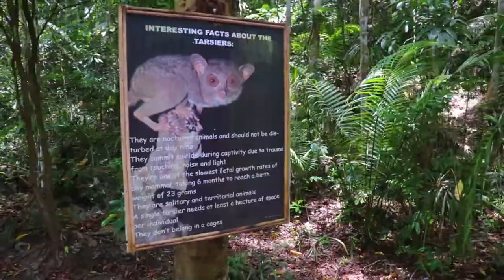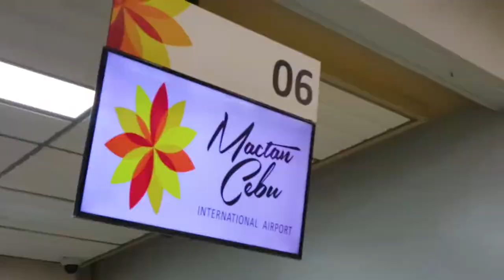The Forgotten Philippine Escapade! (Cebu & Bohol)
Why not join the fun?